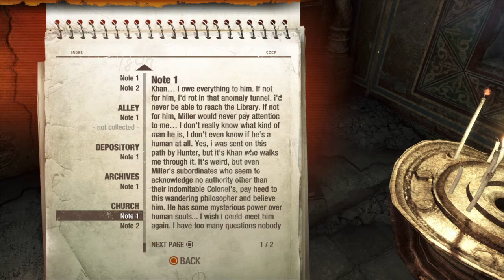Let's Play Metro 2033 Redux part 11 - Librarians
Metro Redux